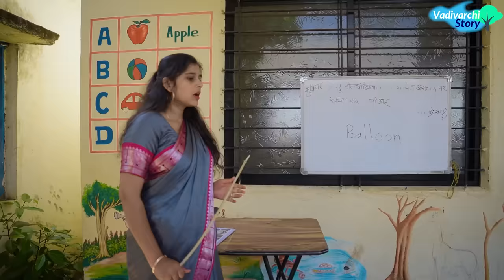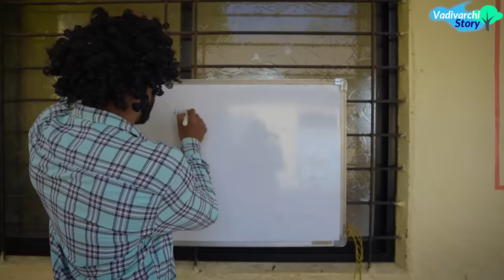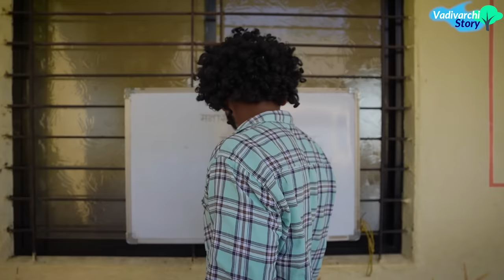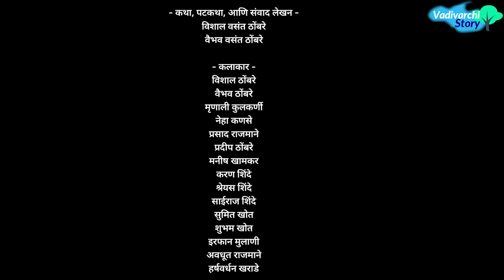वाडीवरची शाळा भाग 33- घंटा😂School Video by Vadivarchi Story |Vadivarchi Shala | Marathi Comedy Video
मित्रांनो V V Thombare Films Presents  'वाडीवरची स्टोरी' सादर करत आहे, वाडीवरची शाळा भाग 33 😂घंटा 😂हा तुफान कॉमेडी video 👇🏼  या व्हिडिओमध्ये तुम्हाला शाळेतल्या भरपूर गमतीजमती बघायला मिळतील😂
फुटाणे सर,वाकडे सर आणि फरसाने मॅडम यांच्या वर्गात काय काय गमतीदार किस्से घडतात नक्की बघा😂👇🏼

- कलाकार -
विशाल ठोंबरे
वैभव ठोंबरे
मृणाली कुलकर्णी
नेहा कणसे
प्रसाद राजमाने
प्रदीप ठोंबरे
मनीष खामकर
करण शिंदे
श्रेयस शिंदे
साईराज शिंदे
सुमित खोत
शुभम खोत
इरफान मुलाणी
अवधूत राजमाने
हर्षवर्धन खराडे